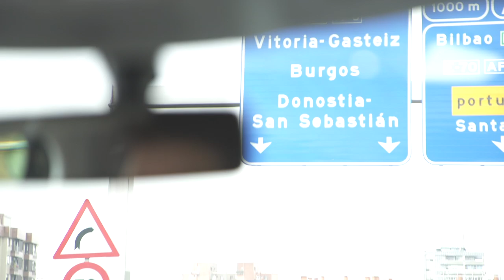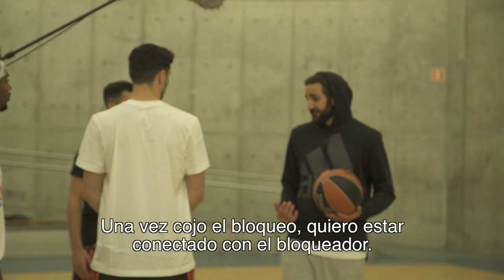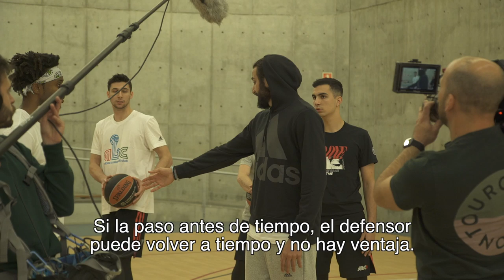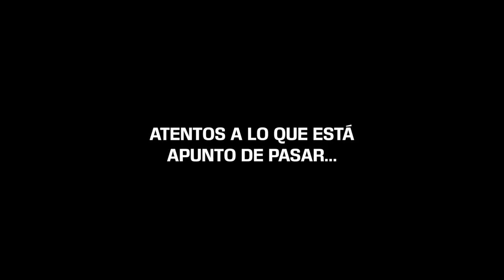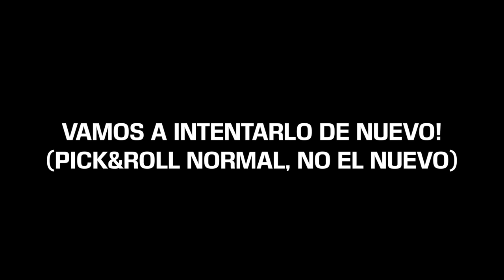RICKY RUBIO & TRESCO BALL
Último episodio de THE EUROGAME, la primera parte de nuestro viaje a la Final Four, donde nos centramos en RICKY RUBIO, una leyenda y uno de los mejores jugadores españoles de la historia (y lo que queda)